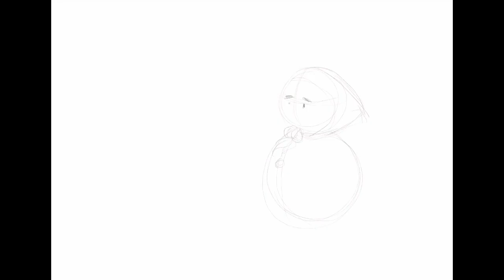현상규 모닝툰 - 당신이 있어 따뜻했습니다.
애플 펜슬로 그린 카투니스트 현상규의 "모닝툰"